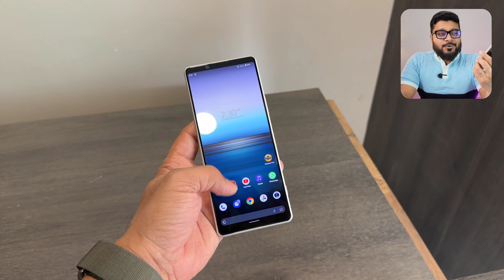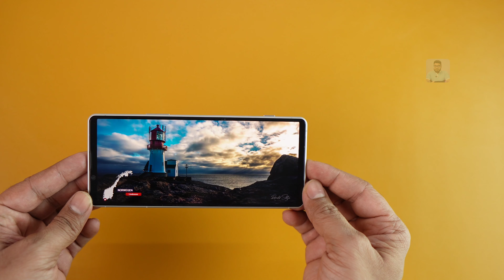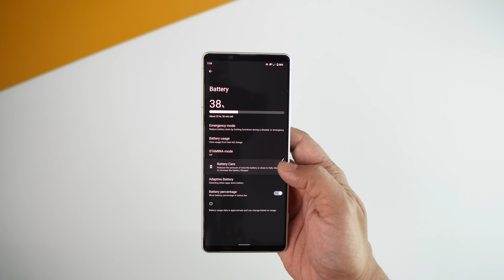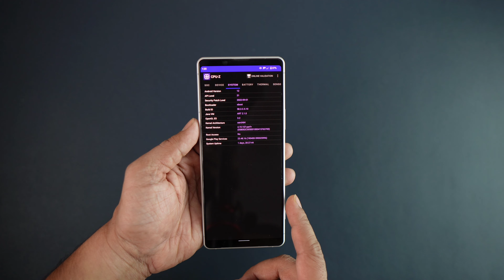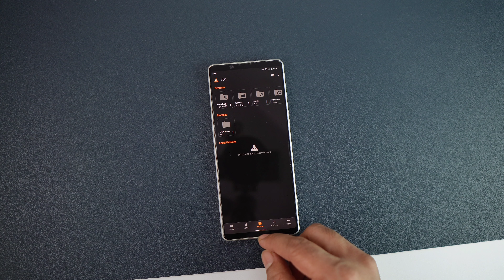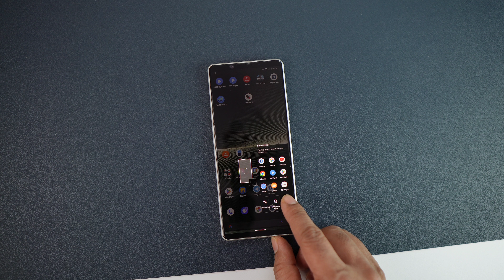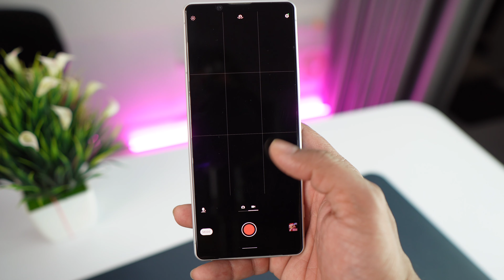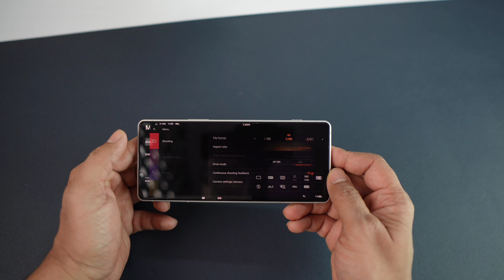This is Premium Flagship Smartphone under 15000 || Sony Xperia 1ii Review after 8 Months use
Hello doston aaj is video me main Sony Xperia 1 ii  ka Detailed review karne wala hu, aur is phone ko main 8 months se use kar raha tha to kaisa experience raha sabkuch share karne wala hu.

01- Samsung Galaxy watch 4

02- Apple watch Se(2nd Gen)

03- Amazfit GTR 4

01- Noise Pro 4 Alfa

02-Amazfit Gts 2 mini New

03- Realme watch 3 Pro

01- Boat Xtend pro

02- Noise Ultra 2 Buzz

03- Fitshot Crystal

01- Noise pulse Go buzz

02- Fireboltt Ninja Calling

03- Fireboltt Phoenix ( Round Dial )